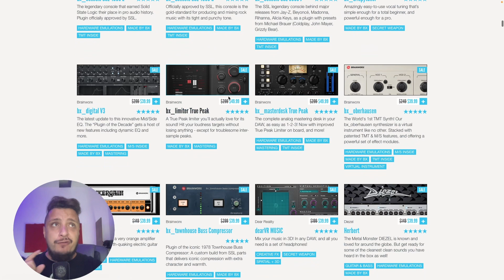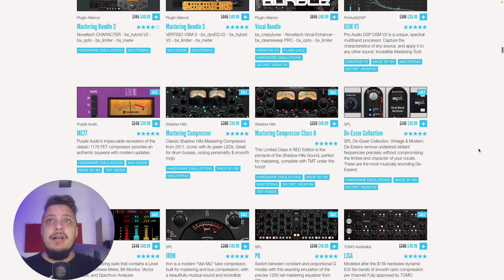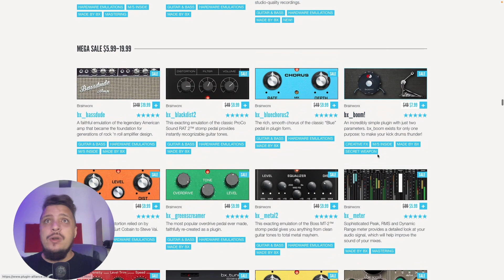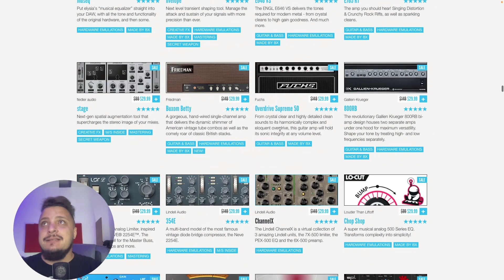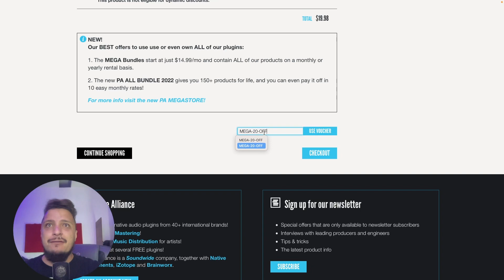🚨VOUCHER RESETADO - Garanta Mais um Plugin Gratuito da PLUGIN ALLIANCE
Use o Cupom: MEGA-20-OFF

🔥MINI-CURSO GRATUITO PRODUZINDO EM 60 MINUTOS🔥
✅SEJA MEMBRO DO CANAL GRAVE VOCÊ MESMO✅
☑️ FAÇA PARTE DO NOSSO GRUPO NO TELEGRAM ☑️
Use o CUPOM: GRAVEVOCEMESMO
📧 Contato para Mixagem, Workshops ou Consultoria 📧